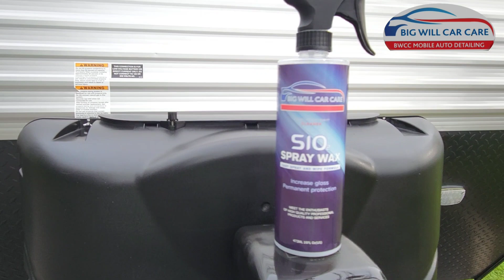Jayco Fifth Wheel/RV Roof and Exterior Wash